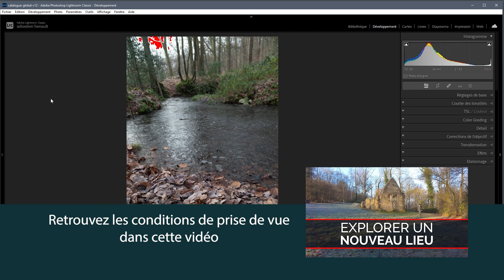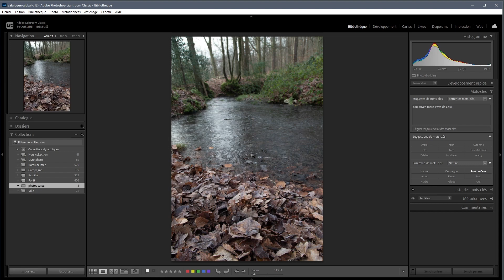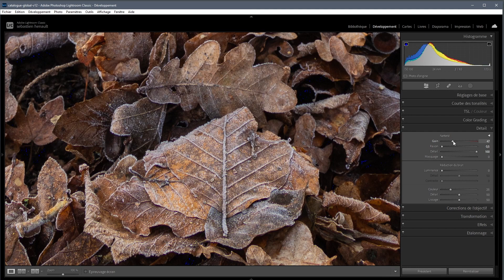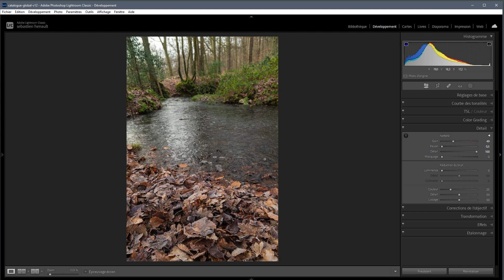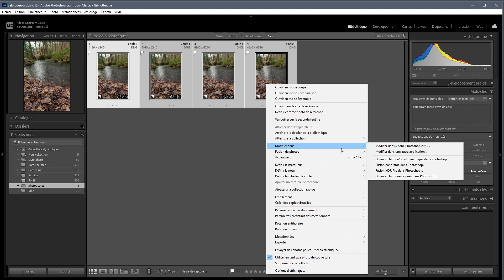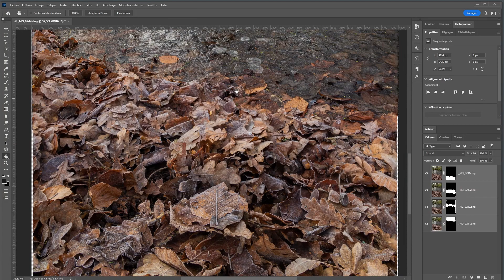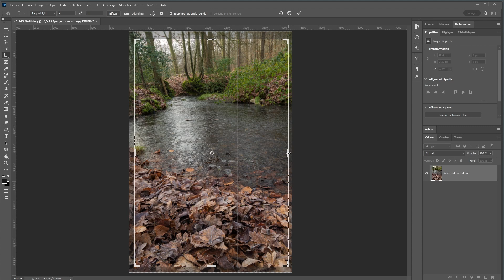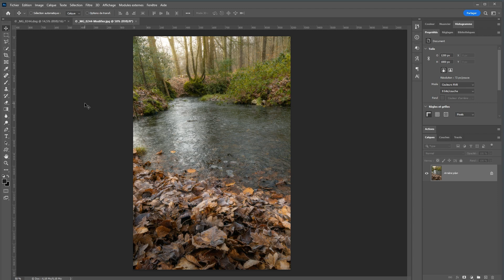Comment développer un focus stack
Dans cette vidéo, je vous explique comment je développe un focus stack en utilisant Lightroom et Photoshop.
En respectant certaines conditions lors de la prise de vue et cette méthode toute simple vous serez en mesure de traiter vos focus stack sans soucis.
Si vous avez des questions, n'hésitez pas à les poser dans les commentaires.
Utilisez également les commentaires pour me suggérer des sujets que vous souhaitez que j'aborde lors de ces vidéos du mercredi.

Retrouvez des informations et des articles sur la photo sur mon site. Vous y retrouverez également des détails sur les ateliers :

Matériel photo :
Canon Eos 6d Mk 2
Canon 24-105 f/4 L
Tamron 100-400 f5.6-6.3
Trépied Three Legged Thing Billy
Tête Three Legged Thing AirHed Pro
L Bracket Nisi NLP-S (G)
Kit filtres magnétiques 82mm K&F Concept
Kit filtres carrés K&F Concept
Sac Lowepro Pro Tactic 450 AW II

Matériel vidéo :
DJI Osmo Pocket 2
Trépied K&F Concept BA225 Carbone